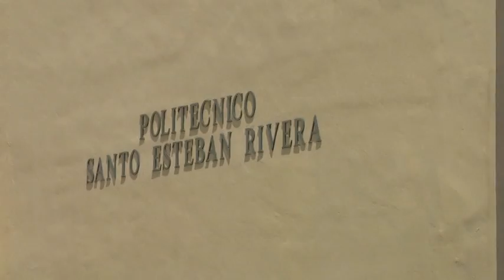Liceo Las terrenas - Infos Diario